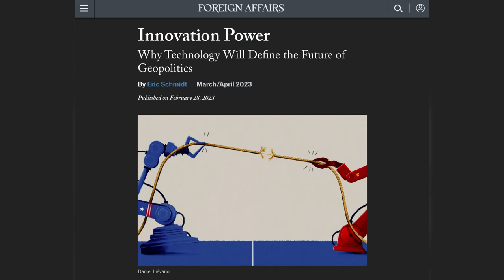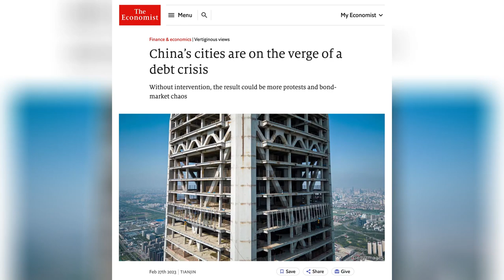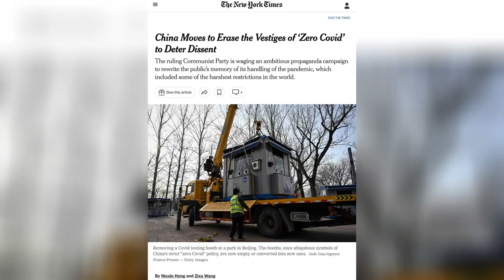不創新就會死，美國的短視讓中國取得突破；中國城市債務危機；北京動態清零的記憶｜熱點深度（20230301）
簡介：
不創新就會死，美國的短視讓中國取得突破｜外交事務
中國的城市正處於債務危機的邊緣｜經濟學人
誰還記得中國疫情？北京清零“動態清零”記憶以阻止異議｜紐約時報

六度世界store front 鏈接：